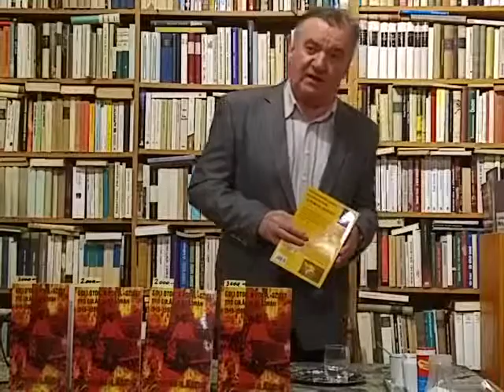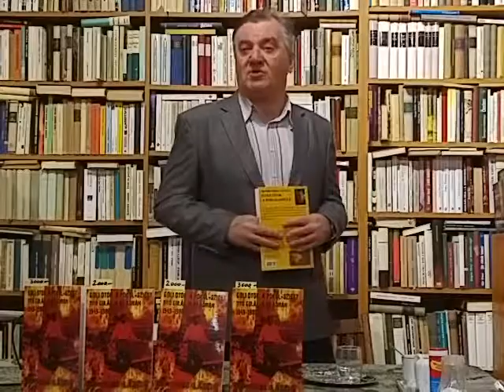Domonkos László: Goli Otok, a Pokol-sziget - Tito Gulágja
Domonkos László: Goli Otok, a Pokol-sziget - Tito Gulágja az Adrián 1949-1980 c. könyv bemutatója a Laskai Osvát Antikváriumban ( részlet )